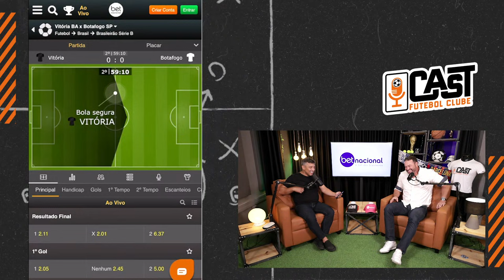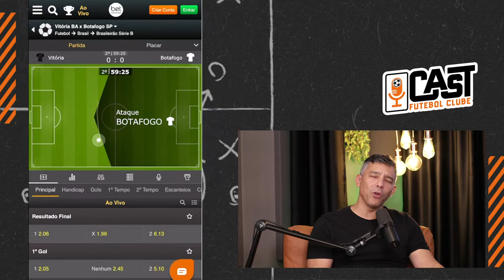ROBERTO FERNANDES, Cast FC #081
Desde 1997 atuando como técnico e treinando times como Londrina, Ceará, Náutico, Fortaleza, Figueirense, Remo e Paysandu. Professor Roberto Fernandes é nosso convidado da rodada! CASTFC AO VIVO com essa FERA! BORA PAPEAR?

🎙 ANFITRIÃO
Rodrigo Raposo

🎬 DIREÇÃO
Eduardo Martins

📒 PRODUÇÃO
Chiquinho

MAIS CONTEÚDO?